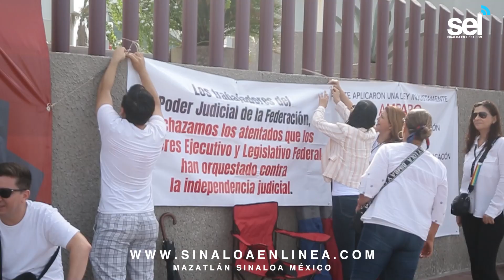Trabajadores del Poder Judicial de la Federación paran labores en Mazatlán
*Se suman a la protesta nacional
*Dicen que les cancelarán 13 fideicomisos que suman 15 mdp

Esta mañana, alrededor de 400 trabajadores sindicalizados del Poder Judicial de la Federación realizaron un paro nacional afuera del edificio del Poder Judicial ubicado en Olas Altas, ya que, manifiestan que la cámara de diputados está proponiendo la extinción de 13 fideicomisos, los cuales afectarán sus derechos laborales.

En entrevista, el secretario general de la Sección 23 del Sindicato de Trabajadores del Poder Judicial de la Federación, Juan Manuel Ladrón de Guevara señaló que el recorte del presupuesto es de 15 millones de pesos, por lo tanto, aseguró que al haber un recorte presupuestario será muy difícil que los gobernados tengan sus propios tribunales federales de trabajo.

“Cada fideicomiso es una especie de ahorro que cuenta la Federación para poder distribuir en diferentes rangos, esto es ahorita, después viene lo del presupuesto de ingresos, entonces precisamente es para poner un paro a este tipo de situaciones”, manifestó.

Así mismo, destacó que estarán llevando a cabo este paro nacional desde el día de hoy 19 hasta el 24 de octubre, ya que, será el día en que se revise la reforma en el congreso de la unión.

“Todo esto es en beneficio de la ciudadanía, no es en beneficio de nosotros en exclusivo como trabajadores, nosotros estamos contra los actos de autoridad, estamos defendiendo a los ciudadanos, estamos frágiles, vulnerables, porque el ejecutivo federal ha hecho mucho linchamiento al Poder Judicial de la Federación”, agregó.